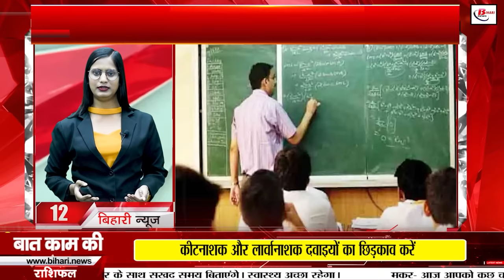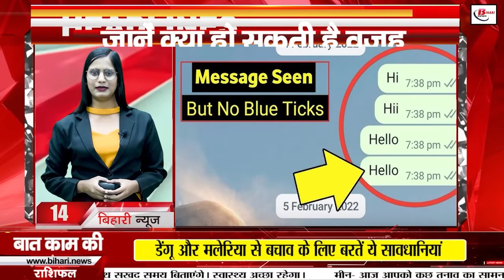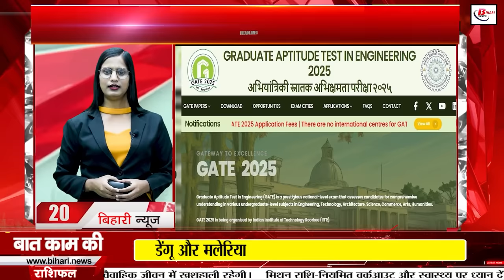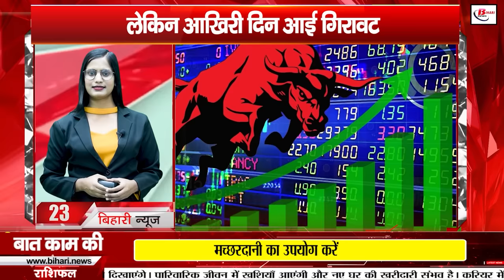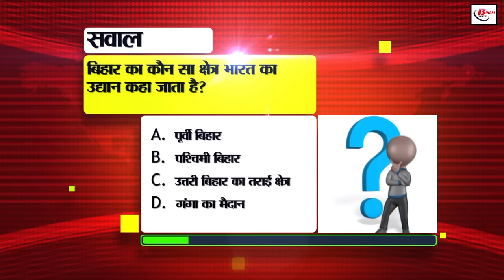Bihar news live of 28th September 2024.Balu mitra portal,Job fair in Darbhanga,Ropeway in Rajgir.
Bihar news live of 28th September 2024.Land survey in Bihar,Bihar tourism,Bihar Police,CM Nitish Kumar, Akhilendra Mishra birthday,Balu Mitra portal
1. Recruitment for 10 posts in Digital India

Last date to apply is 24 October

Apply by visiting dic.gov.in

2. Bihar ranks second in women police

Number of women police increased to 1 lakh 10 thousand

Share of women in Bihar Police is 17.4%

3. Actor Akhilesh Mishra will be talked about in Bihar Birthday Special

He became famous for his role of Cruel Singh in Chandrakanta

Akhilendramishrabirthday is a resident of Siwan district of Bihar

4. Digitization of Jamabandi missed in computerization

New process started for online application

Missed Jamabandi is now online, without any hassle!

5. Smart prepaid meter problem will be solved on the spot

Register complaints in the camp on Tuesday and Friday
Executive Engineer's team is ready to help

6. Sand mining will start from 236 ghats from October 16

Preparation for online sale through Balu Mitra portal

Efforts are being made to increase the availability of sand

7. Employment fair is being organized in Darbhanga, Bihar

The fair will run from 11 am to 3 pm

8. There will be no problem in going home on Diwali-Chhath Puja

Railways increased coaches, you will be able to travel comfortably

Railway Minister Ashwini Vaishnav gave information

9. New rules for selection of cooks in government schools

Candidates will have to give medical certificate

Mid Day Meal Director gave necessary instructions

10. Chhath Puja will get a new dimension of tourism

Announcement of special tourism package for Chhath Puja

Announcement made by Tourism Department Minister Nitish Mishra

11. IG Shivdeep Lande's visit
Visited Manihari area
Interacted with local villagers

12. If you do not make online attendance, salary will be stopped
Education department is monitoring such teachers
Online attendance of teachers is mandatory from 1st October

13. Now online tickets will be available for ropeway Rajgir...
Tourism Minister inaugurated the teaser...
Tourism policy and tourism industry were also discussed...

14. Blue tick is not there in WhatsApp message?
Is the person to whom you have sent the message ignoring you?
Know what could be the reason...

15. Heavy rain continues in Bihar
Alert issued regarding rain in many districts even today
Possibility of maximum temperature of 30-32 degrees.

16. Fraud in teacher recruitment in Samastipur
Four people arrested in the case
'Wrongful recruitment will be exposed'

17. Minister Dilip Jaiswal spoke on land survey

Survey work has not stopped - Jaiswal
Three months given for documents
'Survey will be completed before assembly elections'

18. Lalu Yadav's troubles increased
ED named him as the main conspirator in the charge sheet
Many serious allegations against the family as well

19. Giriraj Singh received death threat
Threat received on WhatsApp call from Pakistani number
MP representative demanded action from DM

20. Last date for application for GATE 2025 extended
Candidates can apply till October 3
Apply by visiting gate2025.iitr.ac.in

21. Rain spoiled the game in the first test
Due to weather, 35 overs could be played
Bangladesh scored 107 runs after losing 3 wickets

22. Today's date is recorded in the history of India for many reasons

23. The stock market remained green for a week

But on the last day there was a decline

Sensex-Nifty closed in red

24. The claim of giving 15 thousand to women is wrong

Know the truth of this viral news

Avoid believing such news

25. Today in Bihar tourism, we will talk about Katihar

Many religious and historical tourist places are present

You can visit Gandhi house and Gogabill lake

26. Chief Secretary's inspection in Patori

Instructions to reduce the number of mutations

Legal action will be taken in case of negligence